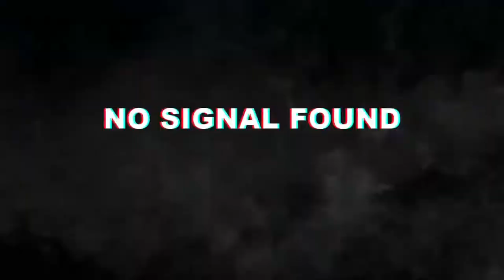EASY KILL STREAK BATTLEFIELD 5 | ROAD TO BATTLEFIELD 6 2042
kill as many i can.